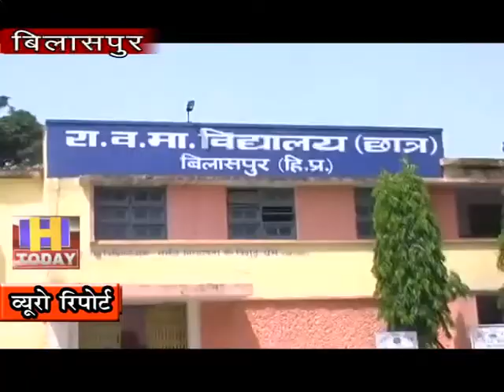स्कूली छात्रों को केवल 20 प्रतिशत ही कठिन सवालों का सामना करना पड़ेगा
अगले वर्ष होने वाले 10वीं और 12वीं बोर्ड परीक्षाओं में स्कूली छात्रों को केवल 20 प्रतिशत ही कठिन सवालों का सामना करना पड़ेगा जबकि 40 प्रतिशत आसान और 40 प्रतिशत औसत दर्जे के प्रशन प्रश्नावली में शामिल किये जायेंगे। यह कहना है हिमाचल प्रदेश स्कूल शिक्षा बोर्ड के चैयरमेन सुरेश कुमार सोनी का. सोनी की माने तो ए,बी और सी तीनों सीरीज में तैयार प्रश्नपत्र में एक समान पैटर्न्स के सवाल पूछे जायेंगे जबकि इस बार एप्लीकशन बेस्ड प्रश्न भी शामिल होंगे।